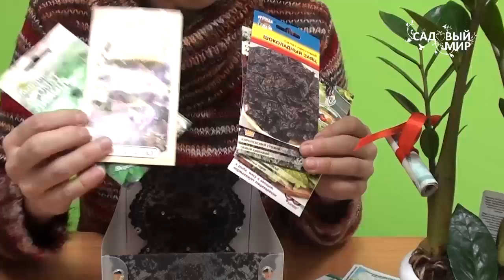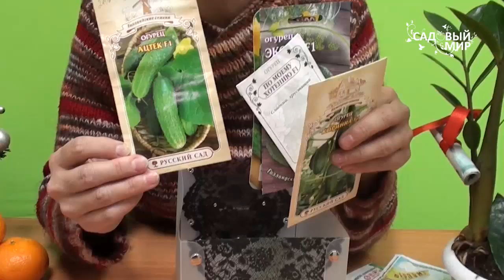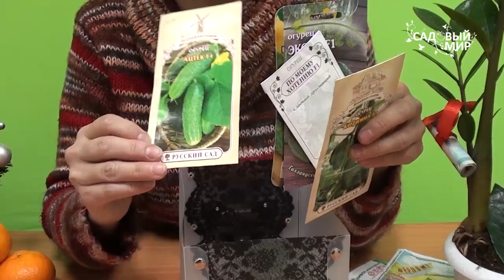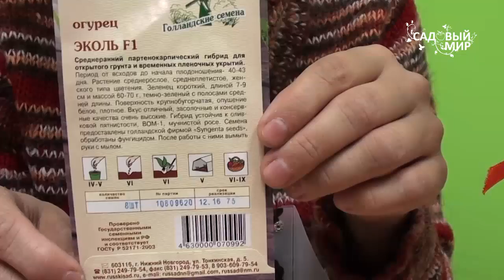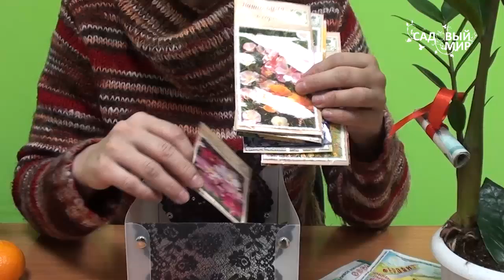Что подарить на Новый год и Рождество. Сайт "Садовый мир"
Что подарить на Новый год и Рождество. Лучший подарок садоводу - набор семян. Какие семена выбрать? Смотрите наше видео, мы поможем выбрать семена,